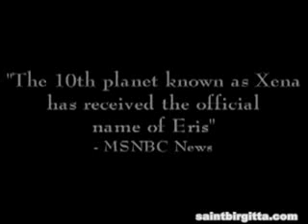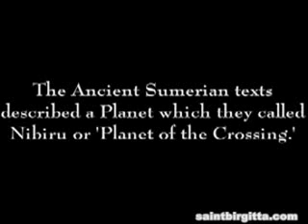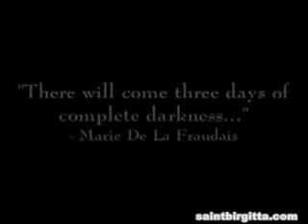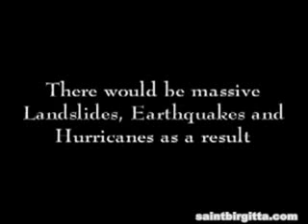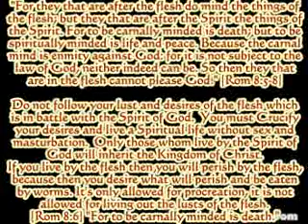Nasa Pictures Shows Nibiru Approaching Earth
They won't show THIS on the evening news!
ALL off topic comments will sooner or later be DELETED, off topic as I define OFF TOPIC. (Video Replies Welcomed!)